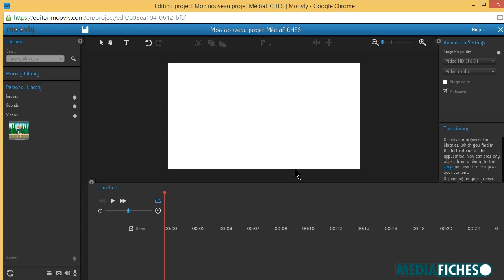Moovly ou Powtoon ? Ajouter une vidéo